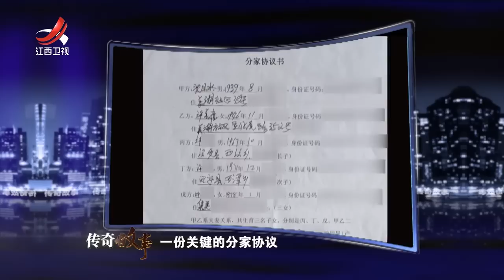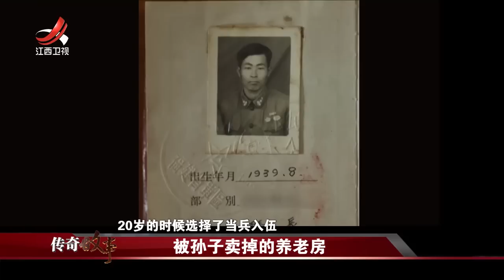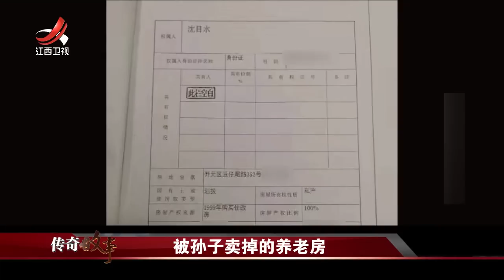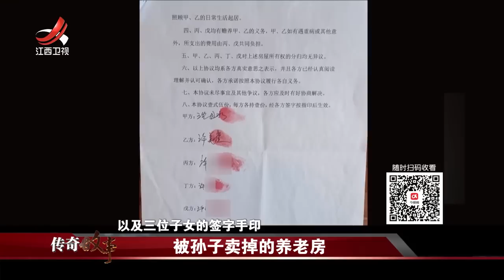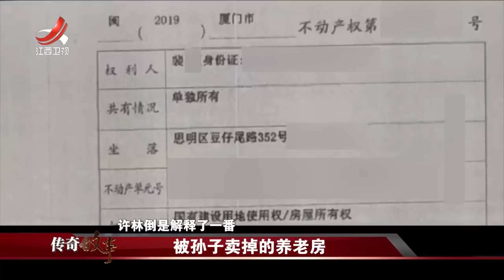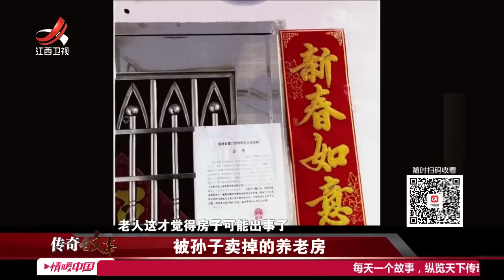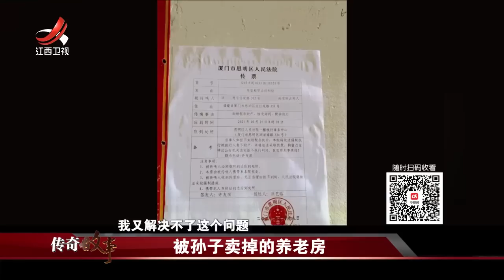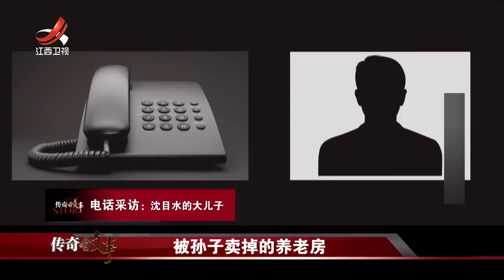《传奇故事》被孙子卖掉的养老房 20230219